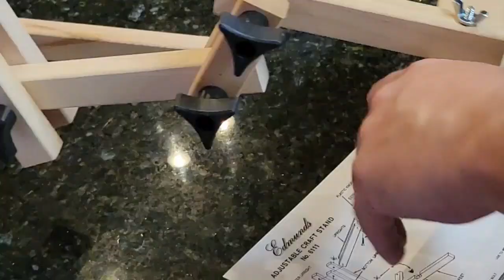Unboxing & Assembling New Embroidery Stand | Universal Craft Stand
For my birthday, I received an embroidery stand to hold my slate frame, which will make doing embroidery much easier!

Follow along as I unbox the pieces for the stand and then watch the embroidery stand as its assembled.

       Suggested Item for Purchase:
- Embroidery Stand
- Embroidery Stand

For anyone curious about what exactly the 'SCA' is -- The Society for Creative Anachronism is an international, non-profit educational organization that studies and recreates the medieval and Renaissance years of 600-1600AD.